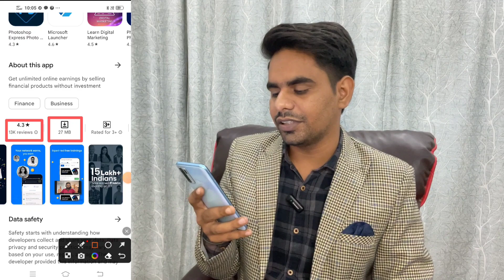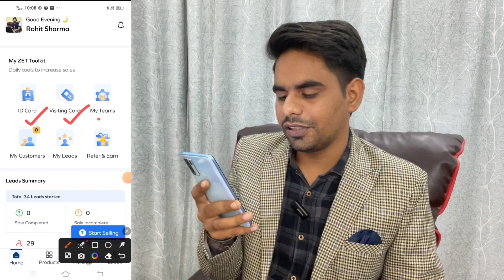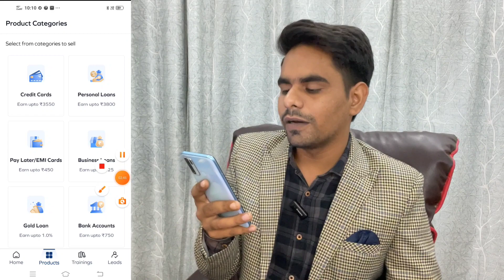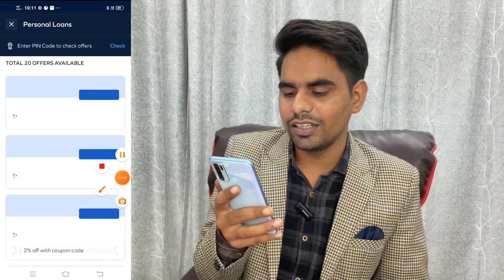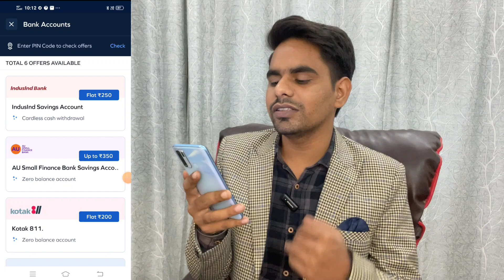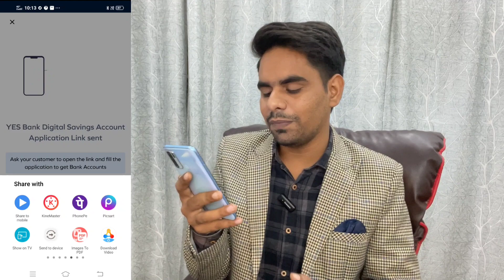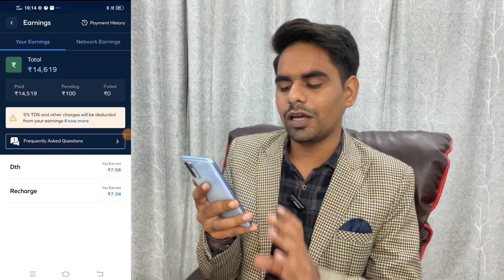New Reselling App | New Reselling Company | Resell And Earn Money Online | Work From Home